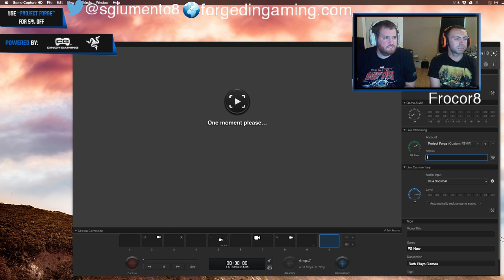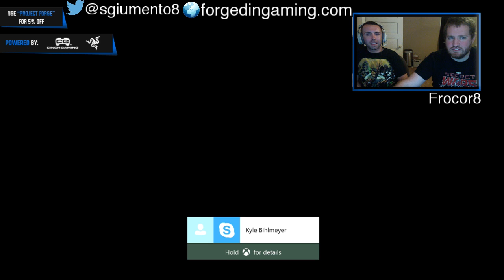Project Forge Stream with Frocor8 | Black Ops 3 Xbox One Beta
We played the PS4 version last week, let's try the Xbox One this week! Ask if you'd like to see any specific about this beta!